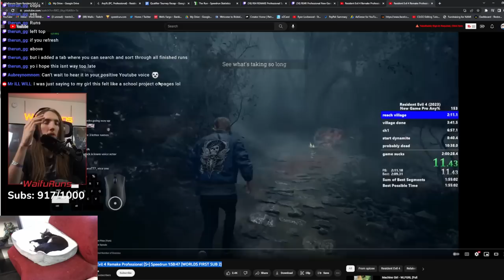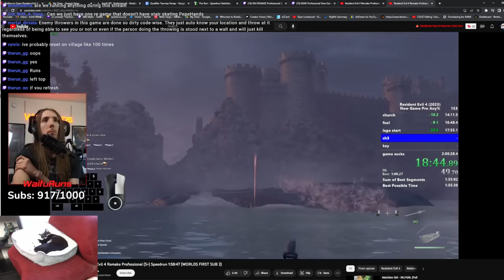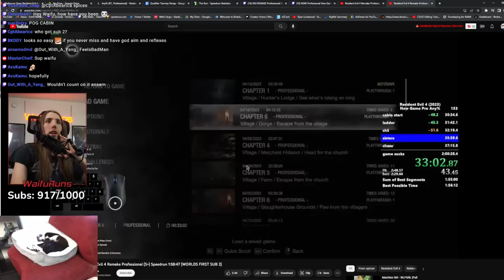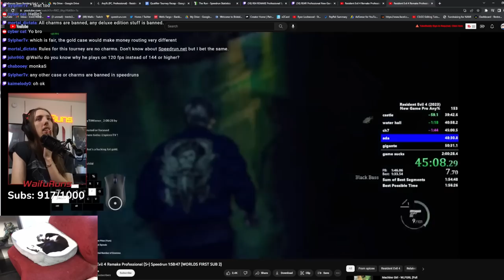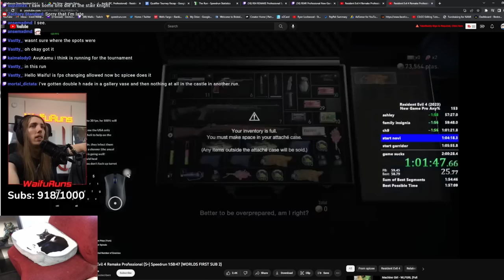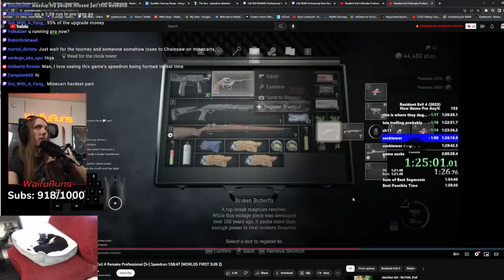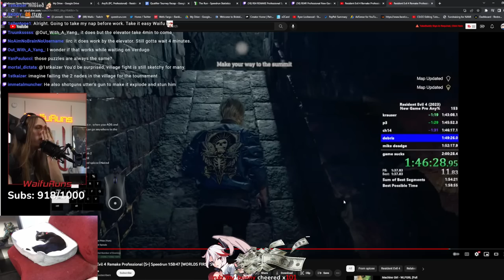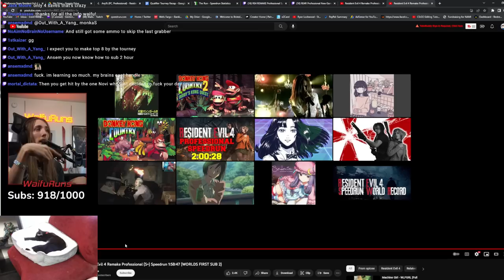Resident Evil 4 Remake New Game Pro Speedrun Rough Guide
This is a rough primer for resident evil 4 remake new game pro speedruns, basic notes and reasoning behind what is being done on a sped up version of spicees 1:58 world record.